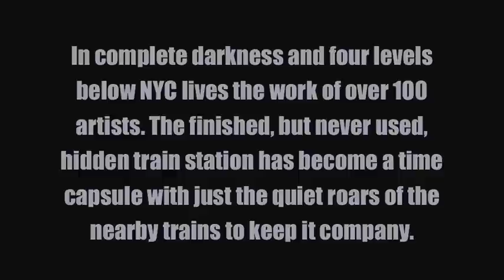The Underbelly Project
In complete darkness and four levels below NYC lives the work of over 100 artists. The finished, but never used, hidden train station exists as an art time capsule with just the quiet roars of the nearby trains to keep it company.

This is just the time lapse for Daryll Peirce's work for this post with photos and such

Audio from Japanther's "The Boss"